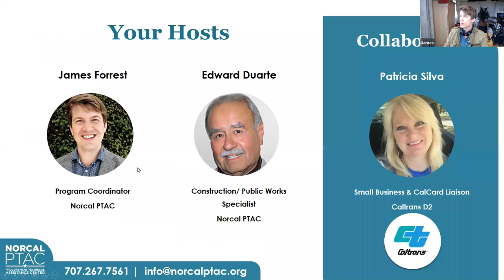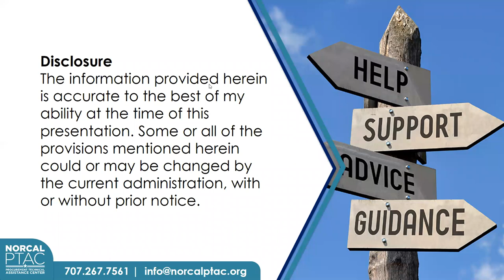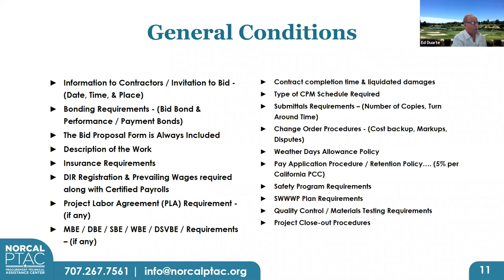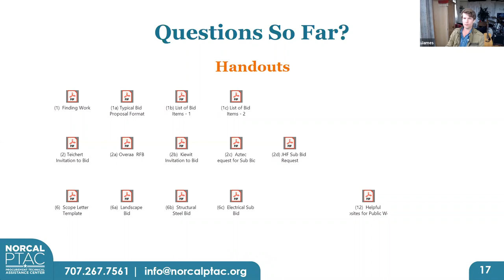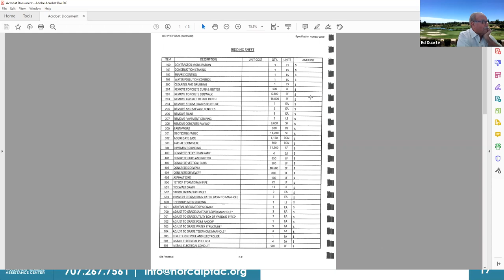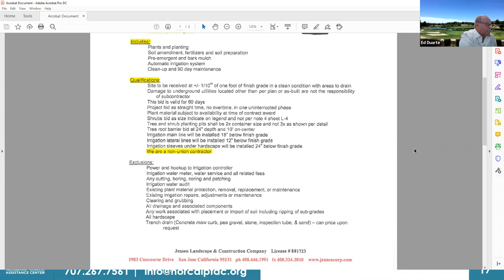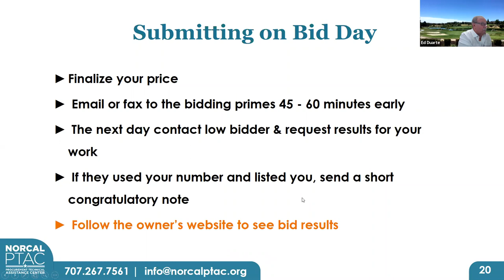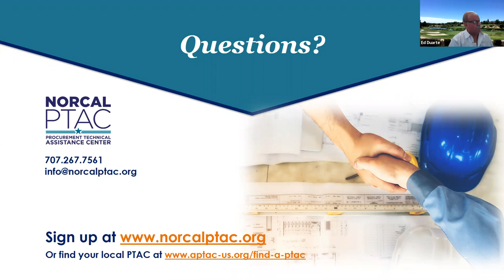Introduction to Public Works Contracting | Public Works Web Series, Part 1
This webinar was recorded on July 22, 2020. Some information from the webinar may have been changed or updated from the time of recording. Please keep this in mind when viewing!

Please check out our Upcoming Events to find the next webinar we will host covering this topic!